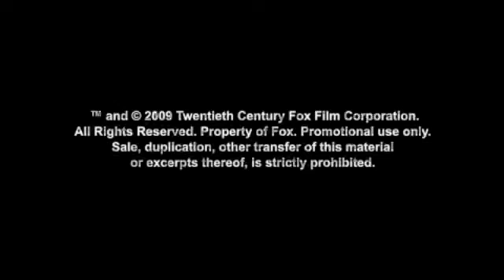Avatar-Matrix - Mirror Reflection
Cosmic Cultures Global Resonance Movement Highlights:

– dreams & reincarnation
– sustainable living
– unified physics